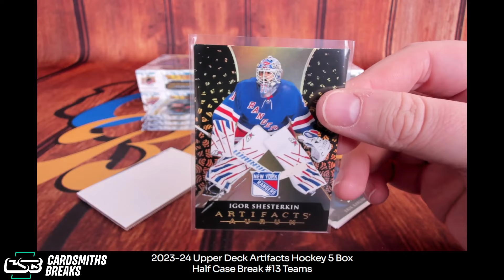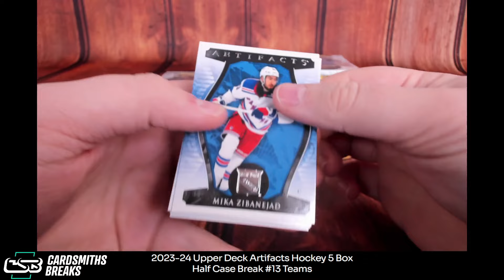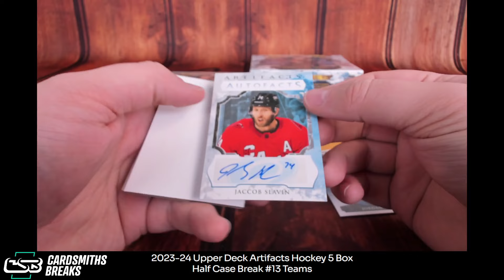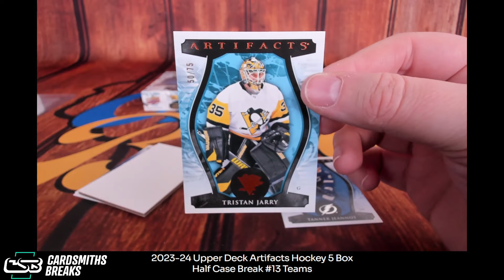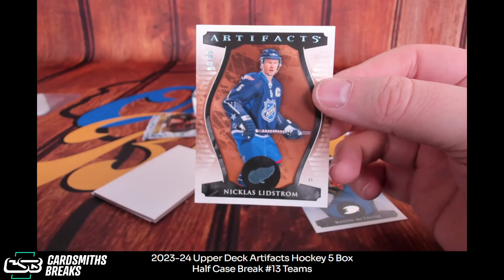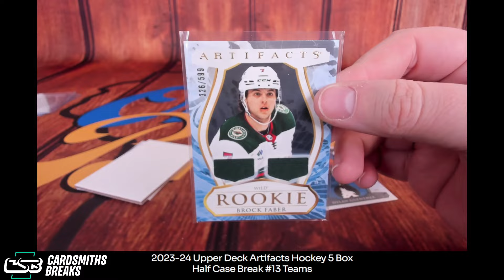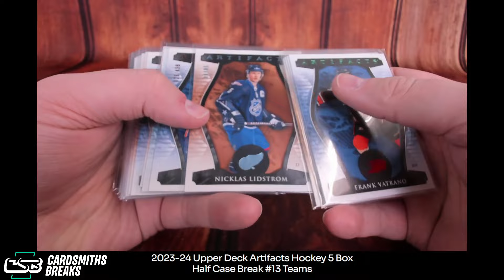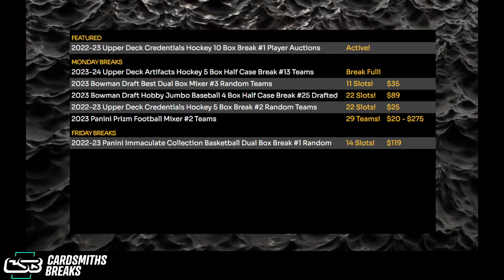2023-24 Upper Deck Artifacts Hockey 5 Box Half Case Break #13